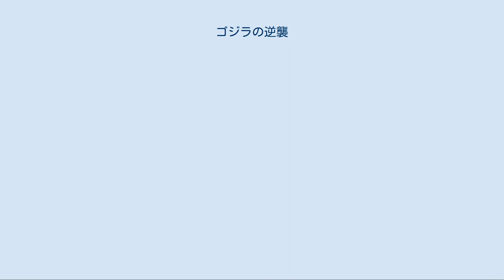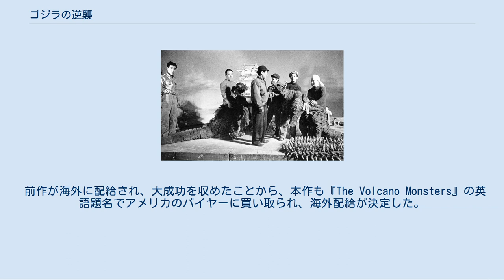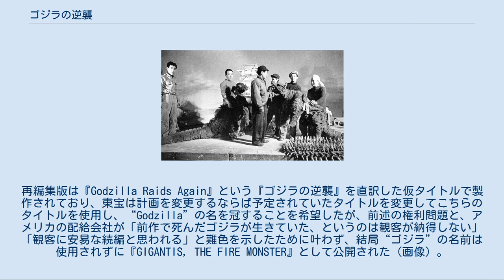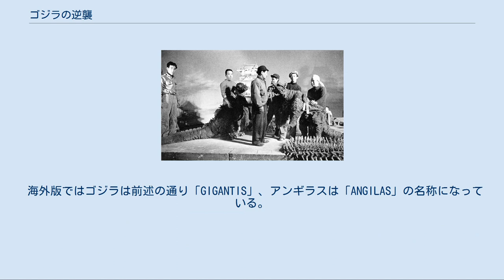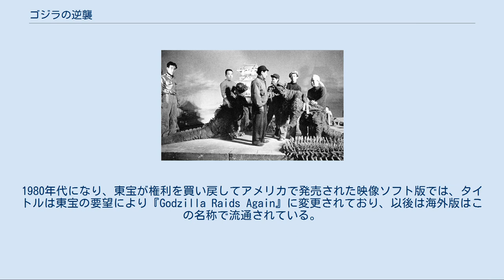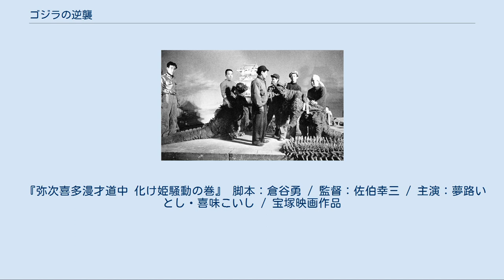ゴジラの逆襲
ゴジラシリーズ 」 ゴジラの逆襲 『ゴジラの逆襲』（ゴジラのぎゃくしゅう）は、1955年（昭和30年）4月24日に公開された東宝制作の日本映画で、「ゴジラシリーズ」の第2作である。
 「怪獣同士の対決」という日本の怪獣映画の流れを決定付けた作品であり、ゴジラが別の怪獣と戦う最初の映画である。
観客動員数は834万人。
 前年11月3日に封切り公開された第1作『ゴジラ』（1954年、本多猪四郎監督）が空前の大ヒットを記録。
プロデューサーの田中友幸は、「この大ヒットで我々は気負いたった」と語っており、製作本部長・森岩雄の命により直ちに続編の企画が起こされた。
 先に企画が進んでいた『獣人雪男』を先送りする形で急遽制作決定したため、撮影期間は3か月に満たなかった。
田中は「準備期間が短く、成功作とは言い難かった」と振り返っている。
 東宝チャンピオンまつりで再上映された作品を除き、歴代シリーズで本作品のみ、完全な形での予告編が現存していない。
 田中の依頼で、前作で原作を担当した香山滋が本作でも原作を担当している。
しかし、前作で殺してしまったゴジラをまた登場させるという話作りに苦労し、熱海の馴染みの旅館「緑風閣」に泊まり込んで草案を練るも行き詰まった香山は、「温泉に飛び込んだところ、一気にインスピレーションが湧いた。1954年12月20日、午後5時30分、ゴジラ第二世（1955年〜1975年）はかくして熱海の温泉内で誕生した」と語っている。
香山はゴジラに対する愛着から再びゴジラを殺すのは忍びなく、氷の中に閉じ込めるという結末になった。
なお、香山はこれ以降の続編を書くことを何度か依頼されるも、「ゴジラを殺すのがかわいそうだから、もうこれ以上は書きたくない」と、かたくなに拒み続けた。
 監督は『恋化粧』の演出中及び『獣人雪男』の準備中だった本多に代わり、『透明人間』の小田基義が担当している。
 前作に続いて脚本を担当した村田武雄は、極限状態での人間ドラマを盛り込もうとの意図で、脱走囚人のエピソードを織り込んだという。
村田本人はもっとこういったものを盛り込みたかったが果たせなかったとして、本作について残念がっている。
 音楽を担当した佐藤勝は、ゴジラの不気味さを表現するため、録音したテープを逆回転させる技法を楽曲中に採り入れている。
 興行面では、宣伝部によってトラックに等身大のゴジラとアンギラスの作りものをジオラマ風に飾り付けた宣伝カーが用意され、撮影所でのイベントと併せて都心一円を巡回し、大いに話題となった。
興行館側も劇場前に両怪獣の巨大な張りぼてを飾り、派手な宣伝が行われた様子が写真資料に残されている。
また、前作同様のラジオドラマも制作・放送された（ラジオドラマを参照）。
劇中の「海洋漁業」関連の描写には、大洋漁業がタイアップ協力している。
 「海洋漁業KK」の魚群探査機パイロットの月岡は、岩戸島に不時着した同僚の小林の救助に向かい、島へ着陸する。
そこで2人は、頭上の断崖で激しく戦うゴジラと新たな巨大怪獣を目撃する。
二大怪獣はもみ合いながら海に落ち、ふたりは辛くも脱出することに成功する。
 数日後、大阪市警視庁では古生物学者の山根恭平博士と、同僚の田所博士を招いての緊急会議が開かれる。
月岡と小林の証言により、ゴジラと戦っていた新たな怪獣は、ゴジラと同時代に生息した凶暴な肉食恐竜のアンキロサウルス、通称アンギラスであることが判明する。
両者は水爆実験の影響で現代に蘇ったのだ。
早速、このゴジラの東京襲撃を知る山根博士にゴジラ対策の案が求められるが、山根博士は「ゴジラを防ぐ方法は残念ながら、一つもありません」と答えるのみだった。
ゴジラの猛威を伝える記録フィルムが上映され、改めてゴジラの脅威に息をのむ関係者たち。
山根博士は、ゴジラを葬り去ることができる唯一の手段であるオキシジェン・デストロイヤーが芹沢博士の死によって使用できない以上、水爆実験の記憶から光を憎悪し向かって行くゴジラの性質に基づき、徹底した灯火管制を敷き、できる限り市街地から遠ざけるのが最良だと提言する。
 ジェット戦闘機隊によるレーダー探査によって、紀伊水道のはるか南方に潜むゴジラの姿が捉えられる。
海上防衛隊のフリゲート艦が追撃に向かい、田所博士はゴジ...